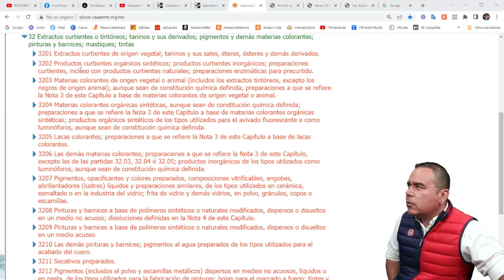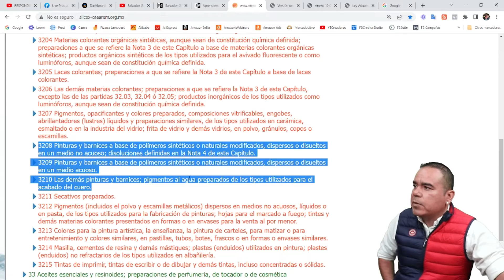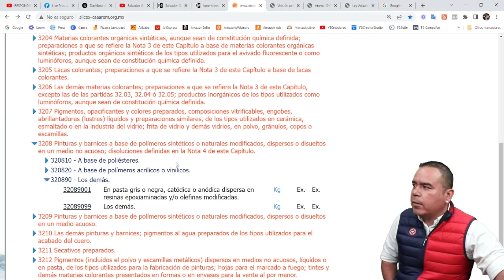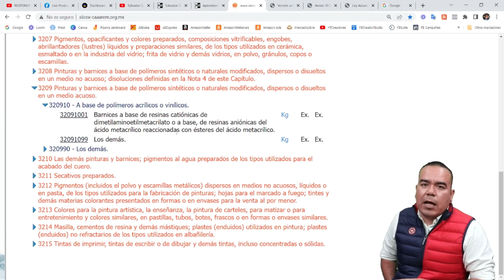ESTA ES LA FRACCION ARANCELARIA DE LA PINTURA ACRILICA | COMERCIO EXTERIOR | IMPORTACIONES | SG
ESTA ES LA FRACCION ARANCELARIA DE LA PINTURA ACRILICA | COMERCIO EXTERIOR | IMPORTACIONES | EXPORTACIONES | AGENCIA ADUANAL | E-COMMERCE | ALIBABA | AMAZON | MERCADO LIBRE | SG